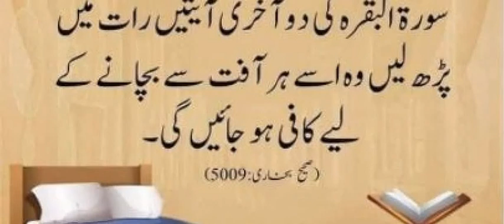Har Afat Sy Mehfooz | Jumma Mubarak Status🕋jumma Mubarak WhatsApp status 2021#shorts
Har Afat Sy Mehfooz | Jumma Mubarak Status🕋jumma Mubarak WhatsApp status 2021 | Hadees Shareef

WhatsAppStatusVideo namaz namaz_naat AhmedRazaMemon NaatStatus DuaStatus lslamicnaatstatus NewJummaStatus AhmedRazaMemon Fair Use: x'Copyright Disclaimer Under Section 107 of the Copyright Act 1976, allowance is made for x'fair use x" for purposes such as criticism, comment, news reporting, teaching, scholarship, and research.